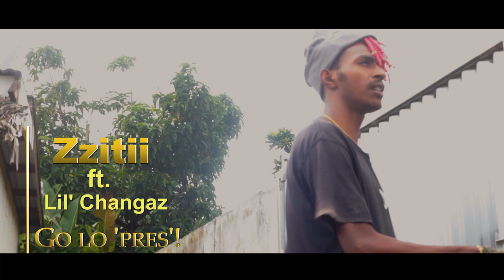Zzitii - Go lo press [Official Video]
Fun video project by Zzitii featuring the Lil' Chanjaz dance crew in Port Vila, Vanuatu. This clip was a commemorative project towards Vanuatu's celebration of its 40th anniversary in 2020.